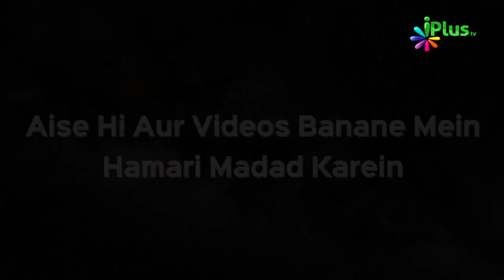Maut Ki Tamanna Hargiz Na Karein Bulki Pareshani Mein Yeh Dua Karein | Ek Nasihat 30 | Sk. Paigham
- Maut Ki Tamanna Hargiz Na Karein Bulki Pareshani Mein Yeh Dua Karein | Ek Nasihat 30 | Shaikh Paigham Umeri | iPlus TV